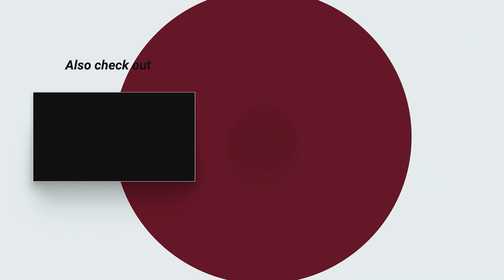4K Venice Beach Boardwalk To Santa Monica Beach Pier Virtual Bike Tour Grind 8-4-21 at 7pm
Come take a ride with me as I document the UNSCRIPTED activities from Santa Monica Beach Pier to Venice Beach. Filmed in Observational Documentary Mode (cinéma vérité) Come see the Unscripted Natural sites and sounds of one of the most beautiful and famous beaches in the world. There is always something happening from Santa Monica to Venice Beach and everyone is invited so Let's Go. Time To Grind.

GoPro HERO9 Black

Insta360 ONE R Twin Edition

Izip E-Bike